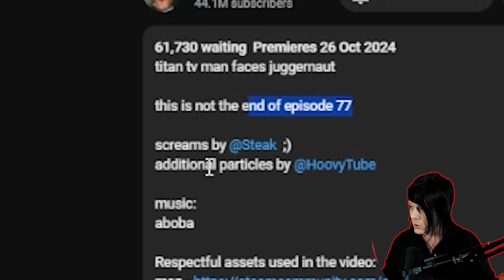G-MAN IS BACK!!! SKIBIDI TOILET 77 PART 4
🛒 AMAZON SKIBIDI TOILET MERCH

👥 Credits: @DaFuqBoom